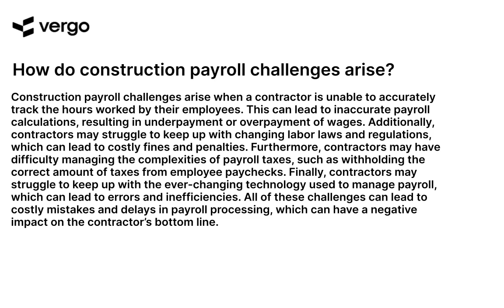Construction Payroll Challenges: What You Need to Know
Are you a construction business owner? Learn about the payroll challenges you may face and what you need to know to ensure your business is compliant. Get the latest tips and advice from industry experts on how to manage payroll in the construction industry.